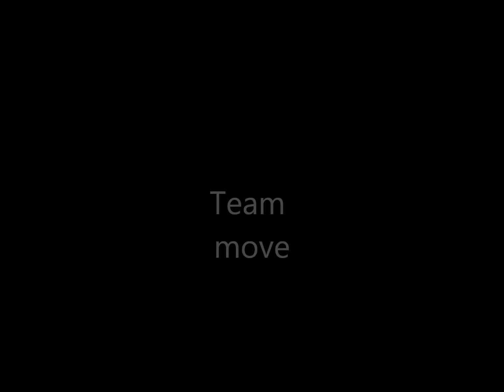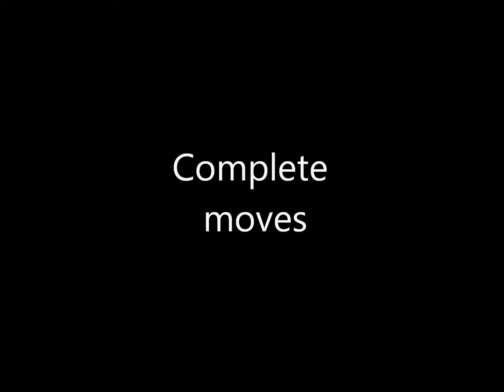Zeca 9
ex-Jogador juniór de Futsal do Vilafranquense